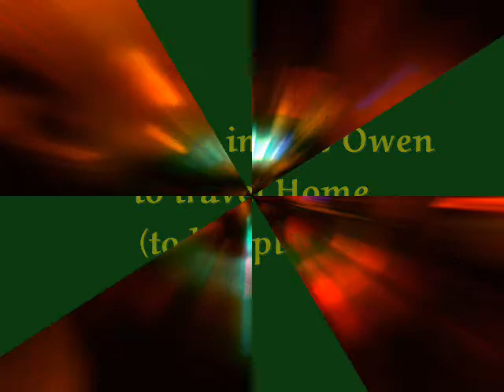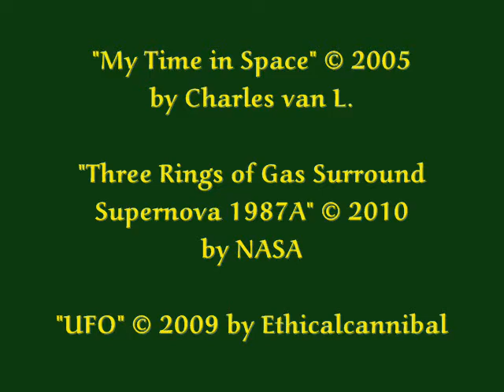Signal, by Cynthia DeFelice (MPL Book Trailer 96)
Mooresville Public Library (Mooresville, Indiana) presents a book trailer featuring "Signal," by Cynthia DeFelice (Square Fish, 2011) (ISBN 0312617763 and 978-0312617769).  The intended audience is young adult fiction.